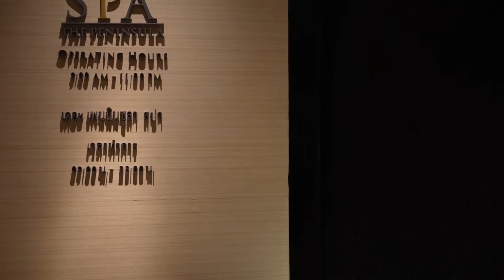The Peninsula Bangkok🇹🇭ザ・ペニンシュラ・バンコク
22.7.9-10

SONY α7SⅢ
SONY FEPZ 16-35mmF4 G

iPhone13pro